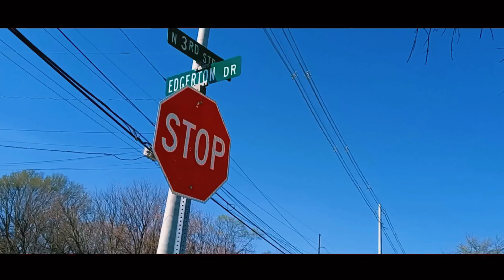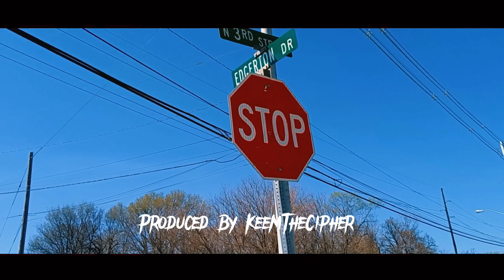The Chosen Few - One Of Them Ones (Official Music Video)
Beat Produced by KeemTheCipher
Song Mixed and Mastered by Mac Monee
Video Shot and Edited by Mac Monee
Artists: Bread, Mac Monee
Kansas City, KS - Chicago, Illinois